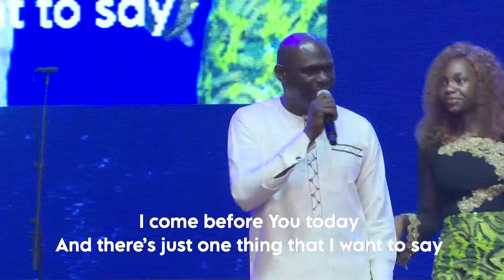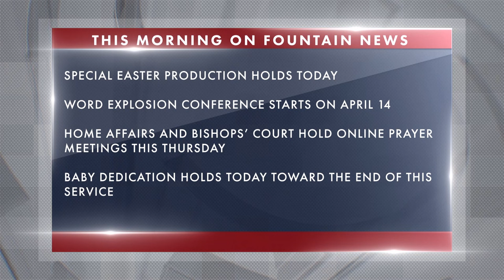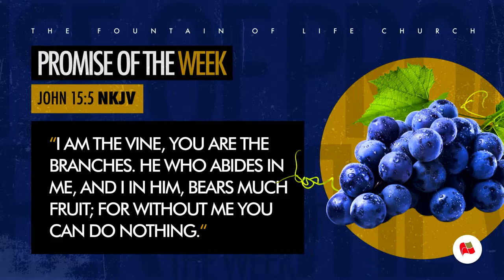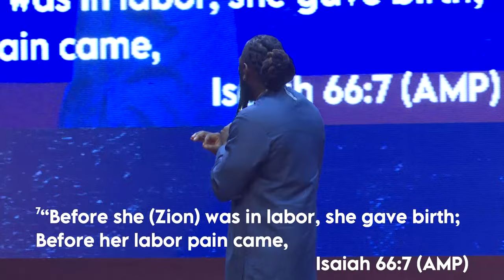Fountain TV: Sunday Service (edited) | 31st March 2024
Sunday Service at The Fountain of Life Church, Ilupeju Lagos